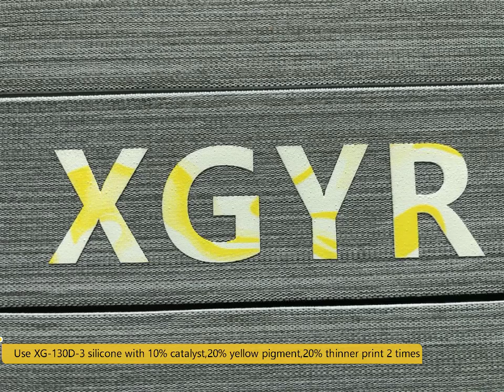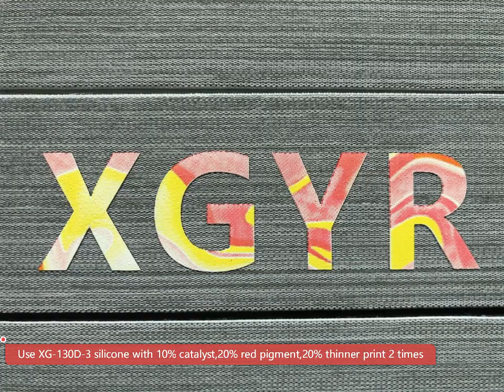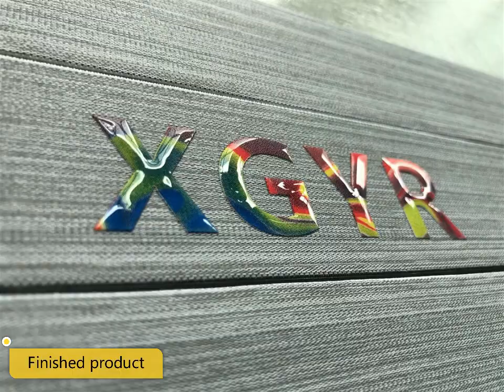Multi color silicone ink printing on ribbon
1)Use XG-130D-3 silicone with 10% XG-130DB-1 catalyst,10% thinner XG-128AH print 3 times.
2)Use XG-130D-3 silicone with 10% XG-130D-1 catalyst,10% XG-128AH thinner,10% XG-102 white pigment print 2 times.
3)Use XG-130D-3 silicone with 10% XG-130DB-1 catalyst,20% XG-203 yellow pigment,20% XG-128AH thinner print 2 times.
4)Use XG-130D-3 silicone with 10% XG-130DB-1 catalyst,20% XG-302 red pigment,20% XG-128AH thinner print 2 times.
5)Use XG-130D-3 silicone with 10% XG-130DB-1 catalyst,20% XG-408 blue pigment,20% XG-128AH thinner print 2 times.
6)Use XG-130D-3 silicone with 10% XG-130DB-1 catalyst,20% XG-501 black pigment,20% XG-128AH thinner print 2 times.
7)Use XG-399-2 glossy silicone with 10% XG-20S-1MB slow dry catalyst print 3 times.